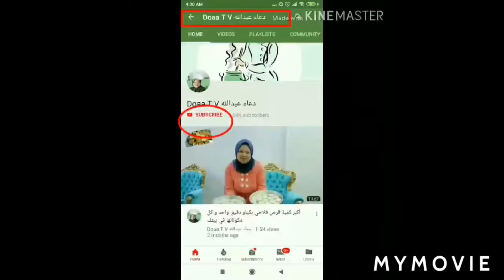جديد✔ أروع وألذ واخف خبز معمر ومحمر وهش مثل القطن للساندويتش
"بسم الله توكلت على الله "
المكونات :
عدد 7 اكواب دقيق
عدد 2 بطاطس مسلوقه ونحتفظ بماء السلق
م ك خميرة
م ك سكر
مص م ملح

الاصدقاء يشاركون الفيديو علي مواقع التواصل -- انستجرام و فسيبوك و تويتر